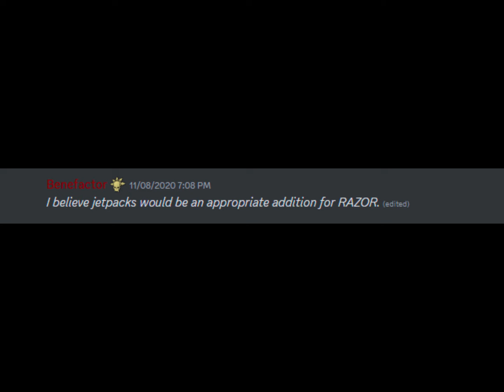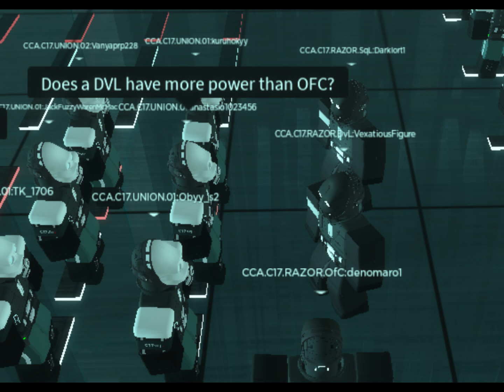GOLDEN JOKES 15! City-17 Roblox Try Not To LAUGH!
Here is Golden Jokes 15! Enjoy!

Thank you to everyone who sent them in my Discord, and on the UU discord!

Thumbnail by wolfjc1511 apparently! Not sure tho